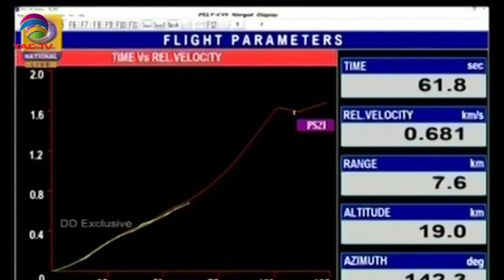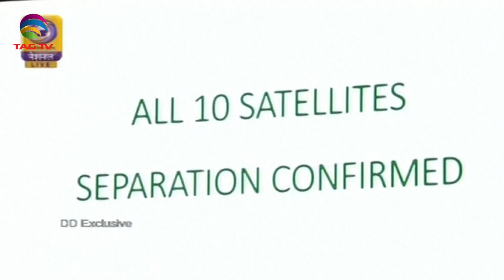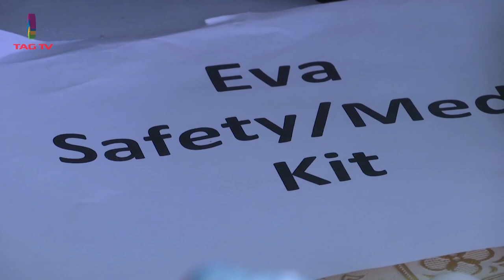'My India' Show featuring India's Mosaic @TAG TV Saturday Special Magazine Show - November 14, 2020